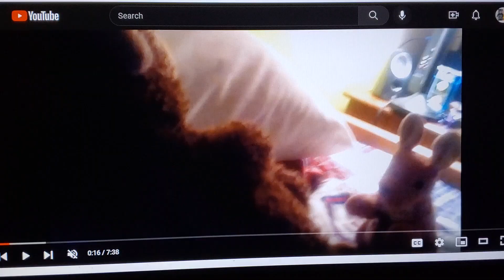SMV Heartbreak Hotel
song heartbreak hotel

song sung by Whitney houston

clips/years/companies
talking friends (rock the catsbah; @2012 Disney)
where's my water?: swampy's underground adventures (sink or swim; @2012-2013 Disney)
the super mario bros. movie (@2023 illumination/universal/Nintendo)
yo-kai watch (yo-kai Cap'n crash; @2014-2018 olm inc/tv Tokyo)
tom & jerry: the movie (@1992 Warner bros/turner)
w.i.t.c.h. (happy birthday will; @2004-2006 Disney/sip animation)
paw patrol: the movie (@2021 paramount/nickelodeon movies)
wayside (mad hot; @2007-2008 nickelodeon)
kiff (the five pigeons of the acapellapocalypse; @2023- Disney)
horseland (you can't judge a girl by her limo; @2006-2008 dic)
the lion king II: simba's pride (@1998 Disney)
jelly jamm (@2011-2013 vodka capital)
gogoriki (face the music; @2004- the cw4kids)
true and the rainbow kingdom (super duper dance party; @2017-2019 guru studio)
little einsteins (the legend of the golden pyramid; @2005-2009 Disney)
hailey's on it! (beta'd and hooked; @2023- Disney)
elemental (@2023 Disney/Pixar)
fighting foodons (attack of the burger brigade; @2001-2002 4kids)
monsters University (@2013 Disney/Pixar)
despicable me 2 (@2013 illumination/universal)
the cuphead show! (charmed & dangerous; @2022- Netflix)
Xavier riddle and the secret museum (I am celia cruz; @2019- pbs)

Note: this is my 1st video to feature horseland